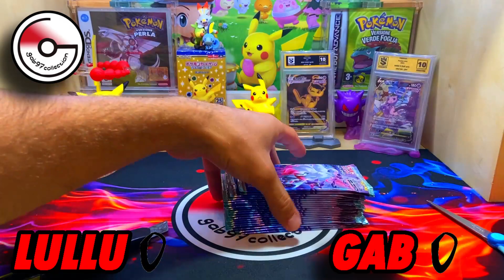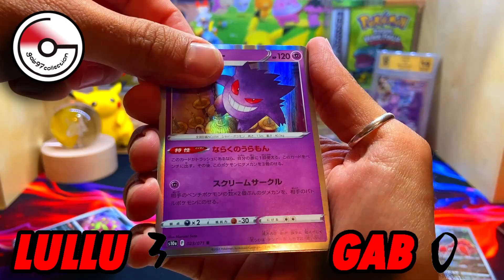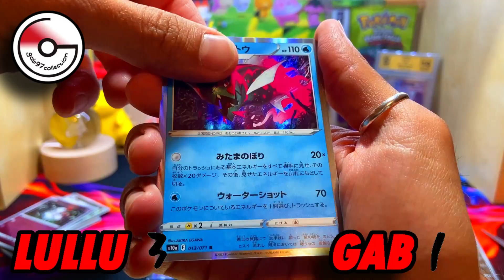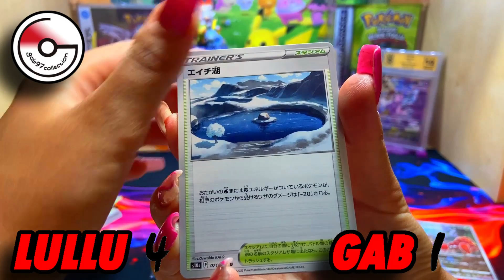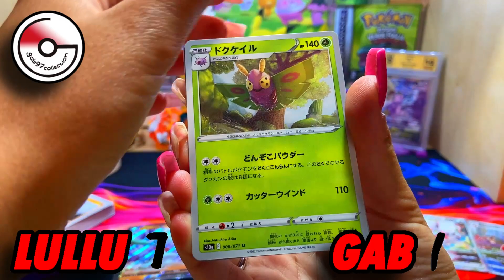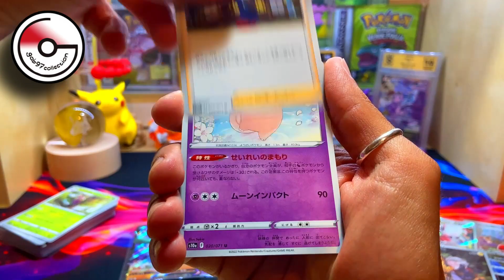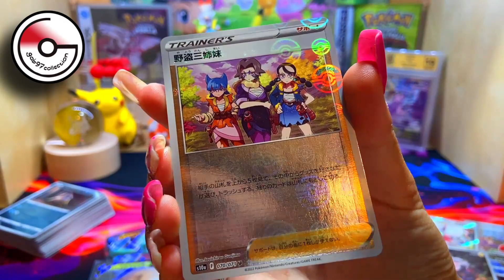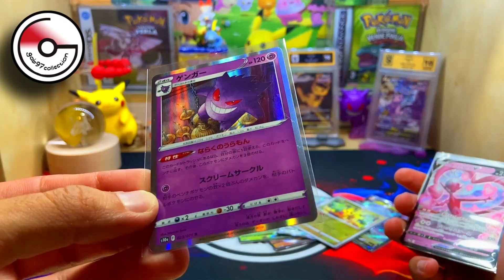È IMPOSSIBILE... Apro con LUCREZIA un box di DARK PHANTASMA!!!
Bentornato in un nuovissimo video uboxing Pokemon!!!
Oggi siamo tornati in una nuovissima sfida con Lucrezia, insieme ci andremo a sfidare nell'unboxing di un box di Dark Phantasma, non aggiungo altro...lascio a te le conclusioni...buona visione!!!